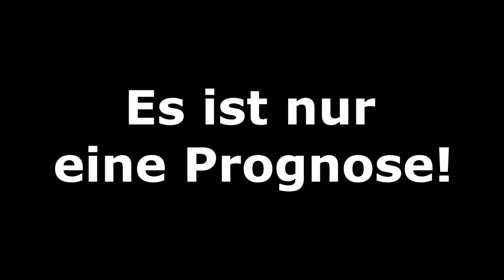[PS5] FIFA 23: Hallenmeisterschaft 2022 l 1/2-Finale - Bundesliga Volta l Deutsch [FULL HD]